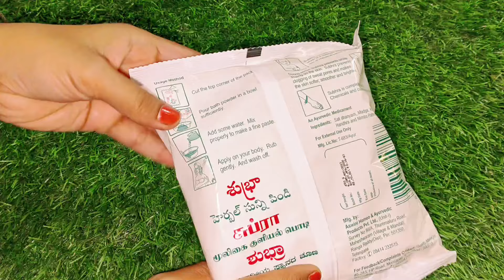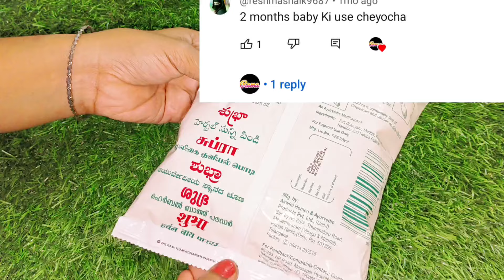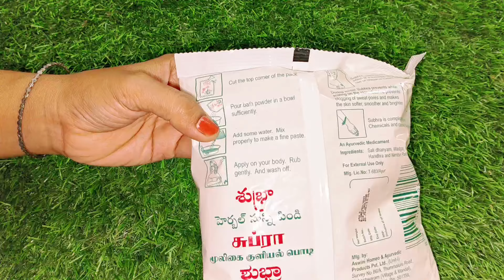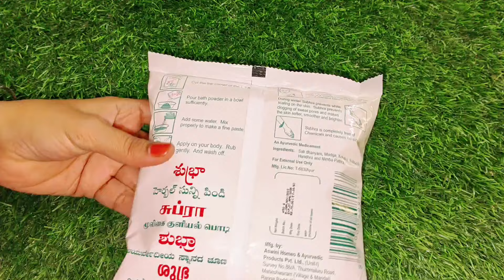Subhra herbal bath powder review | Subhra herbal bath powder how to use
Product details

Skin TypeAll
Product BenefitsSoftening, Smoothening, Brightening

Prevents clogging of sweat pores and makes skin more soft, smooth and bright
During winter prevents white scaling on skin
Prevents dryness of skin in winter
Protects skin from itching, rashes and allergies
Keep your skin as soft and smooth as that of a baby's. Aswini's shubra bath powder is a pure herbal preparation which keeps your skin safe from rashes, itching and allergies. Usage take sufficient quantity of subhra bath powder in a bowl; add some water and mix properly to make a paste.apply on your body, rub gently and wash it off